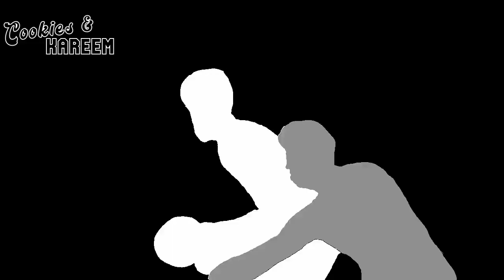Jordan Clarkson Highlights | Pacers vs. Jazz | 13th Feb 2023